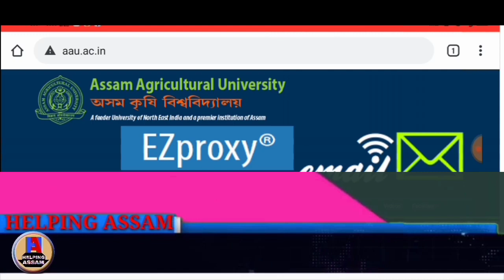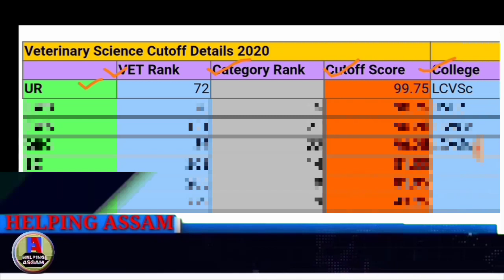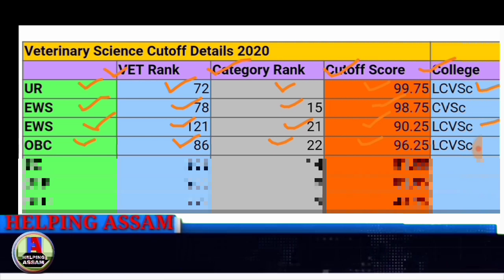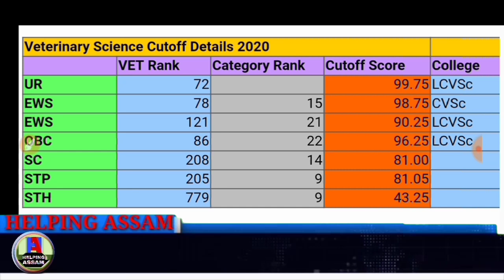BVSc & AH Cutoff | Assam Agricultural University Admission 2020 | Veterinary Science 1st Counselling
Category Wise Cutoff Details of B.V.Sc. & A.H. Degree Programme
Bachelor of Veterinary Science and Animal Husbandry
AAU VET 2020 Cutoff